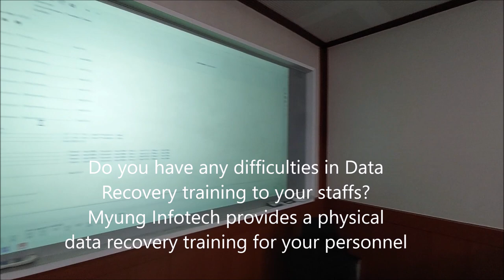Physical Data Recovery Trainging PC3000 &XRAY Top10 places to visit in Korea Seoul &Busan myung info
Data Recovery & Digital Forensic Training by Myung Info Tech
Do you have any difficulties in Data  Recovery training to Your staffs?
Myung Infotech provides a physical data recovery training for your personnel.
Myung Info Tech started data recovery since 1990 and trained more than 100 people from more than 17 countries all around the world.
The training program contains physical structure of HDD and intensive dismantling and assembly from various manufacturers.
It contains how to do the data recovery for WD, Seagate, Samsung, Toshiba & Hitachi HDD with PC3000
It contains various data recovery methods for Flash Memory Devices
The training contains SSD & Flash device recovery with X-Ray devices
It might contain wiring on the Spider Board for PC3000.
We will provide you an airport pickup and certificate of completion after the training.
Your staff might stay at the Business Hotel with morning buffet at O-Chang.
During weekends you might visite 5 tour atrractions  in Seoul including a formal presidential office named CheonghwaDae
Gyung-Bok Palace of Joseon Dynasty
Seoul Botanical Garden  in Magok Seoul
Paldang Lake near Seoul
Or you may visit Busan the largest harbor city in Korea.
You may see the sunrise in Haeundae beach, Busan
One could take a relaxation at Ananty House Busan also.
One might feel the heat of Uhl-san Industrial Area at your preference.
You might take dinner at Bay101 of Busan
If you are a winter sports lover we will take you to Pyeongchang Olympic Stadium
You may take a unlimited skiing or snow boarding in Pyeongchang
If you had any interest on K-Pop music or K-Culture
we would take you to Kpop Street or Gyungju & Ahn-dong.
You may buy your souvenier at Yeoju Pimium Outlet
or Hyundai department store in Yeouido & Cheongju
If you had any interest on data recovery training,